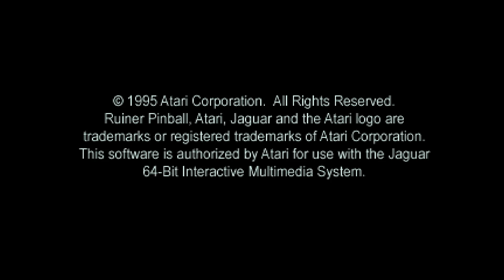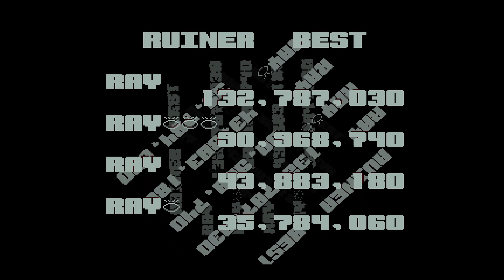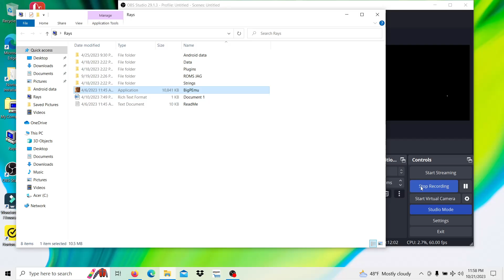Ruiner Pinball (3 Ball) 90mil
lvlup